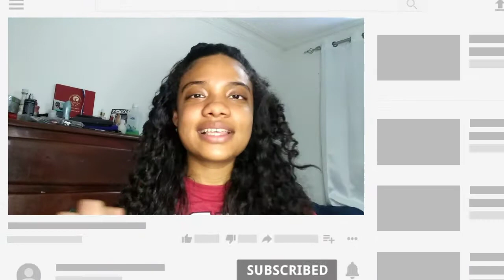Tutorial de Cejas Organicas Con gel | ACTUALIZADO🤯 | - Jude Ruiz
Holiss amores, les comparto un mini tutorial para unas cejas mas sencillas y rapidas💖 espero que les guste muchisimo !

¿Quieres estar mas cerquita a mi?